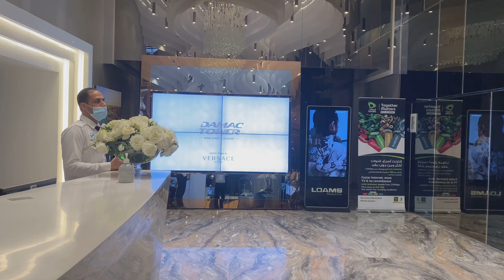Feels like up in the air || top of the marina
This video is all about my last day in my working location and also about the view of marina from rooftop of our building.